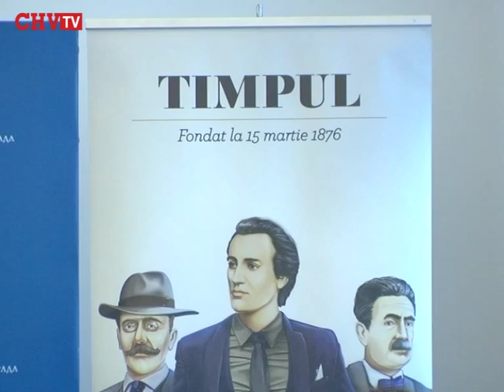Румунський журнал надрукує список видатних чернівчан